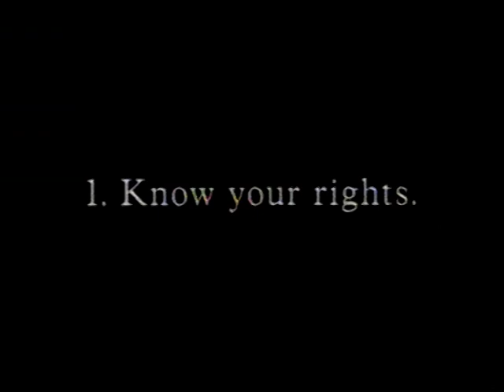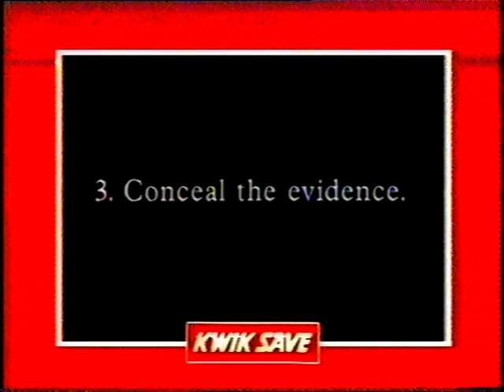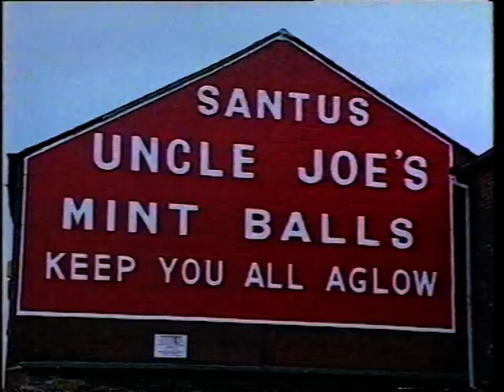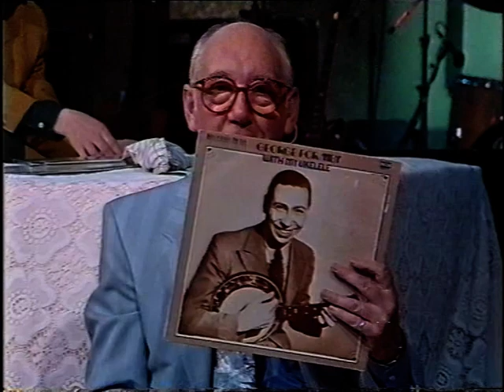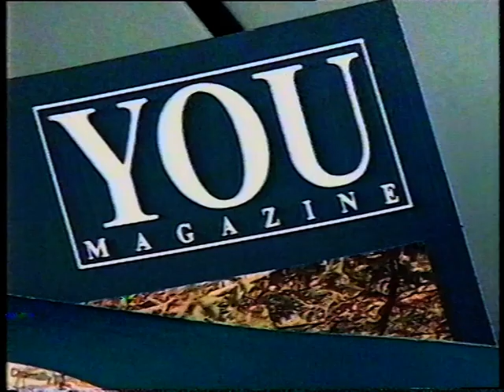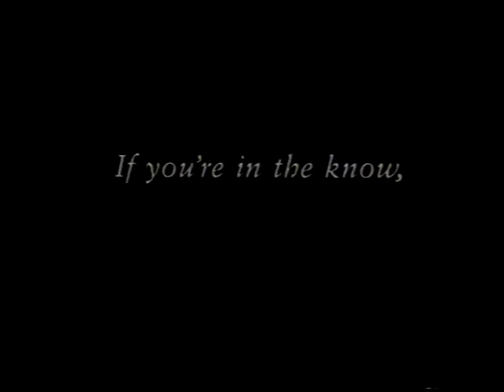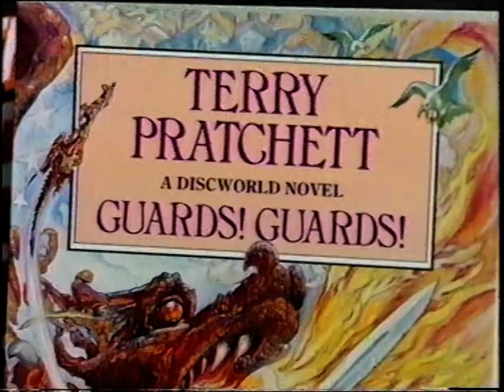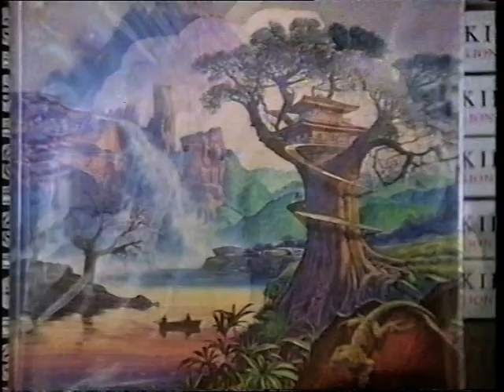What's New (06/03/92)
Late night Granada TV arts and entertainment programme

00:00 Pre-advert link with Bob Greaves and Becky Want
03:47 Opening Titles
06:10 That Uncertain Feeling - Sunriser
09:50 Films : Becky Want talks to Doug Bradley and Simon Gelsthorpe about Cape Fear
17:17 Henry Normal
20:45 John Moulson report on Wigan including interviews with Martin Offiah and The Tansads
26:45 Bob Greaves talks to Mike Shaft, Michele Stephens and Adam Hollywood about Love Songs
36:27 Distant Cousins - My Brother
41:40 Stage: A look at the latest plays on in the North-West
43:14 Bob Greaves talks to Rodney Bewes, Eithne Brown and Rudi Davies about Beryl Bainbridge's 'An Awfully Big Adventure'
46:40 Dave Spikey
49:50 Sci-Fi and Cyberpunk feature with Greg Bear and Laurens J Blomendaal
56:02 Distant Cousins - You Used To